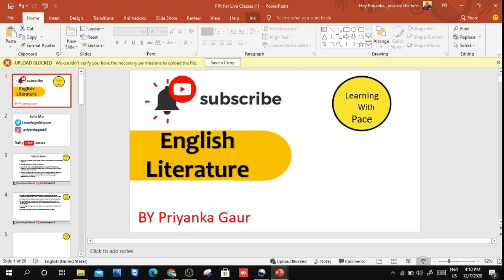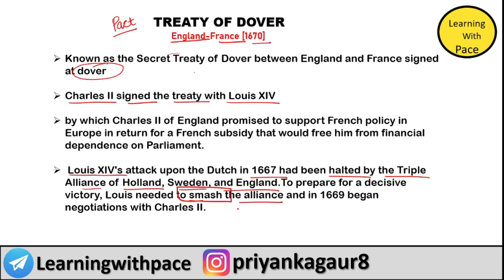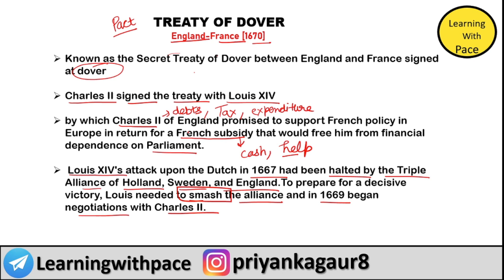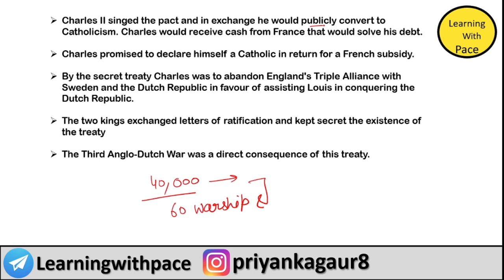E:-64 | Treaty Of Dover between England and France | History of English Literature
This particular video contains the details about a pact which is called Treaty Of Dover which signed between England and France

Next Video:-

•Username :- EnglishLiteratureByPriyankaGaur

Telegram Group for all competitive exams

•Username :- LearningWithPace